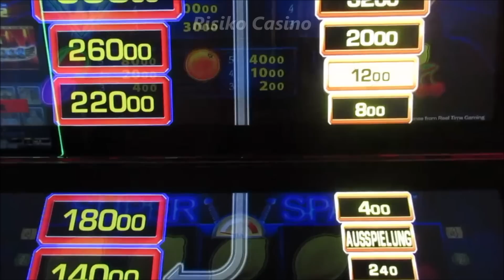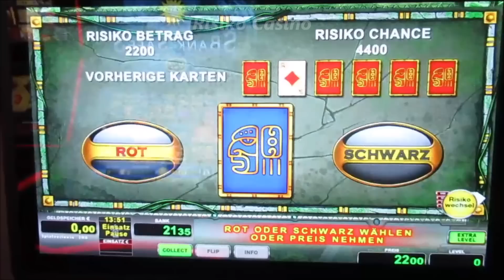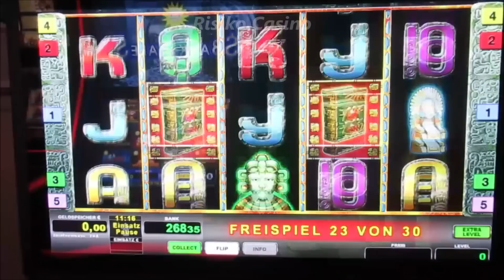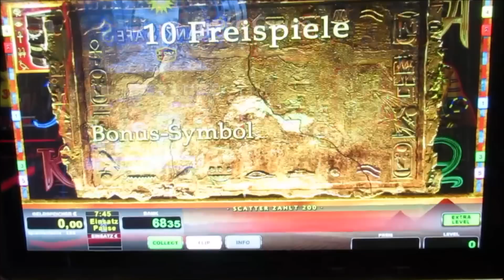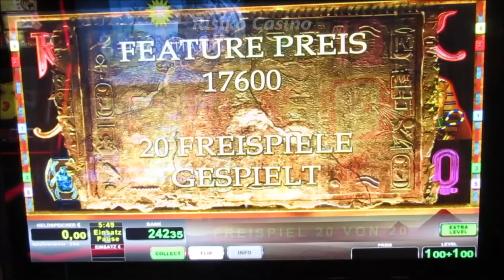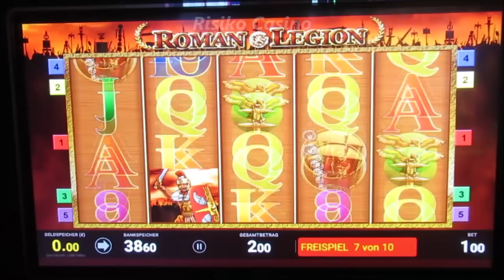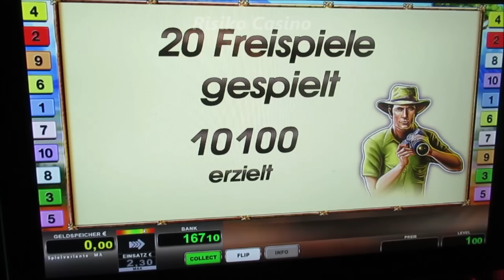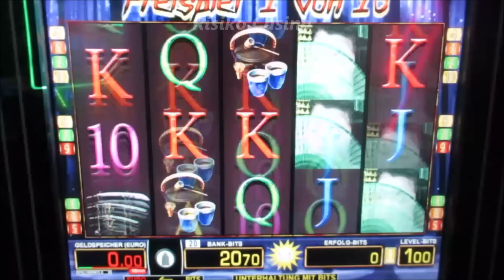NEUE CASINOSESSION 2023! Der Start in ein NEUES Zockerjahr! Wie LAUFEN die Kisten? Merkur & Novoline